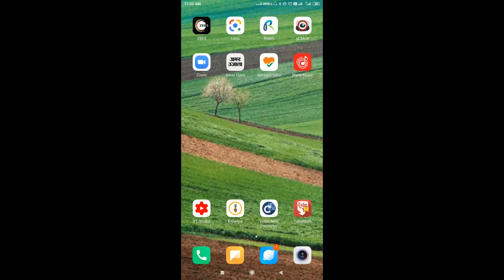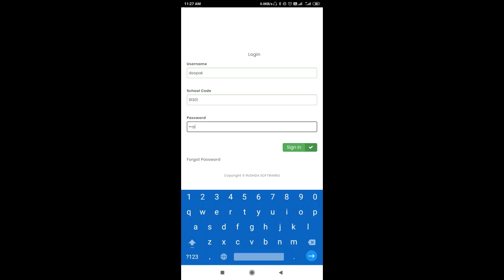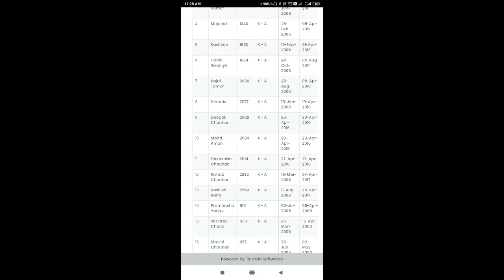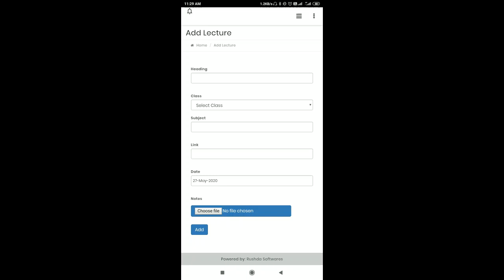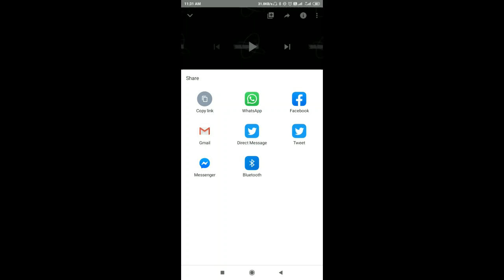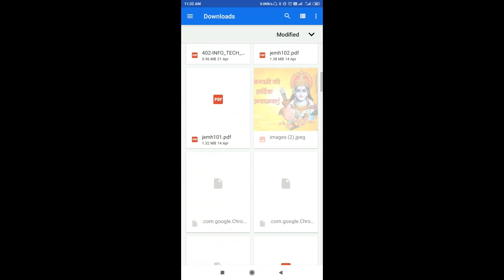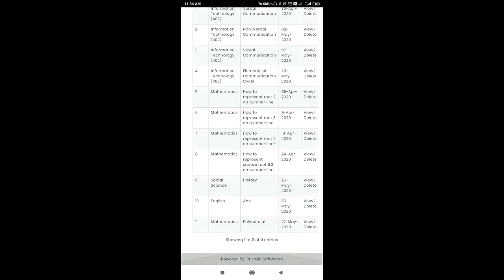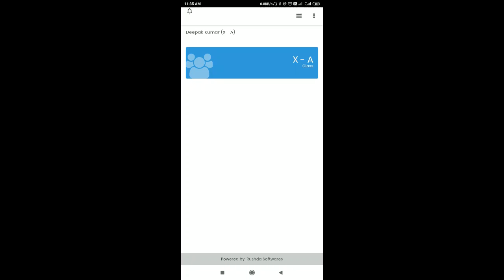how to use rsms mobile app for teachers